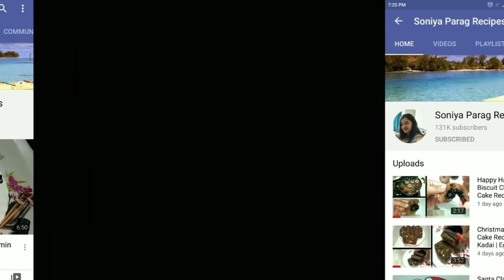Red Velvet Cake Heart Shape | Eggless Red Velvet Cake With Cream Cheese Frosting Without Oven, Egg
Ingredients:-
Vanilla Essence,
Red Gel Food Colour.

Find Amazon links to purchase various Cooking Materials online:

Disposable Icing/Piping Bags - Set of 100 Pcs
Inalsa Hand Mixer / Beater (Beating Machine)
12 Cups Non Stick Muffin Baking Tray
Gel Food Colours
Custard Powder
Vanilla Essence